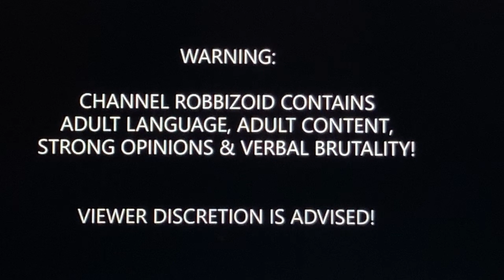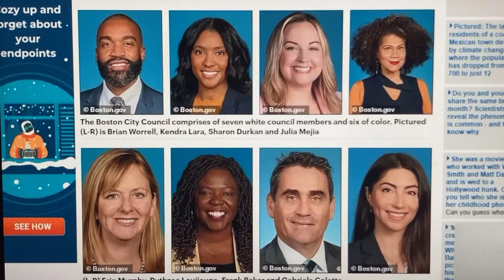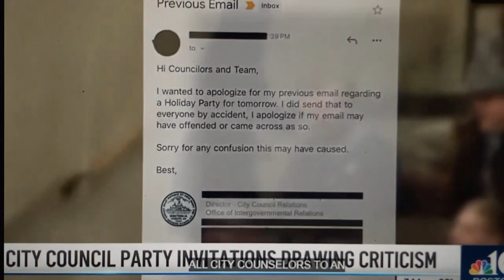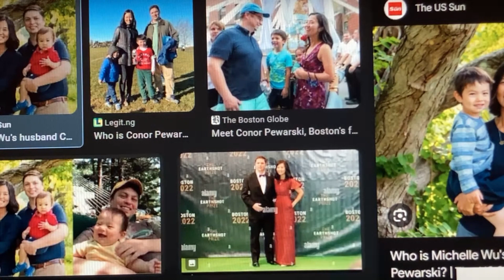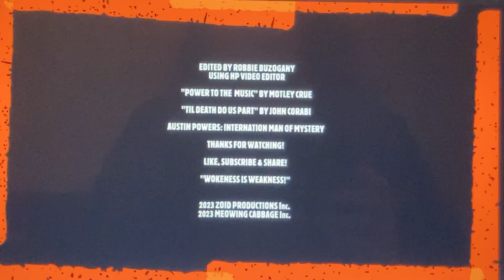No WHITES ALLOWED @ Boston Mayor's X- Mas Party?!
Boston, MASS Mayor, Michelle Wu is throwing a Christmas party for her staff but NO WHITE PEOPLE ARE ALLOWED to attend. This is a reverse Jim Crow!